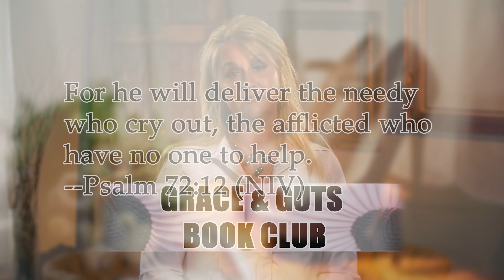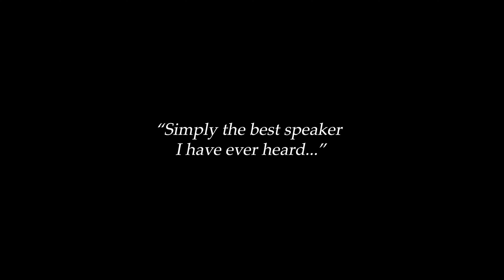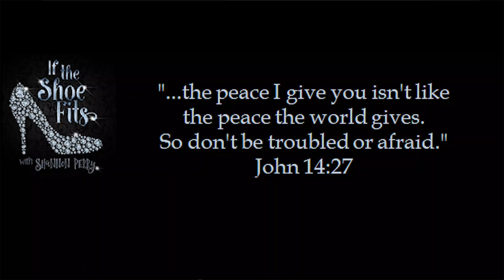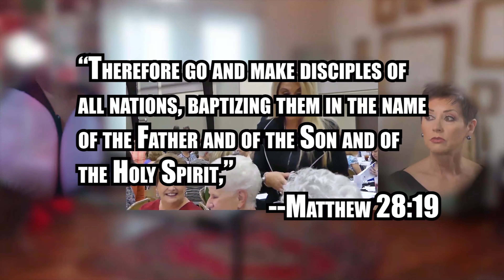Shannon talks to Operation Saving Live founder & pastor Scott Hord and fitness trainer John Prather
"Grace in High Heels" hosted by Shannon Perry For more info on Operation Saving Life go